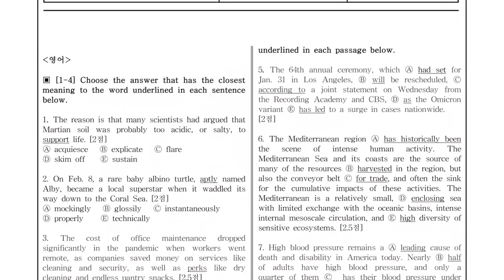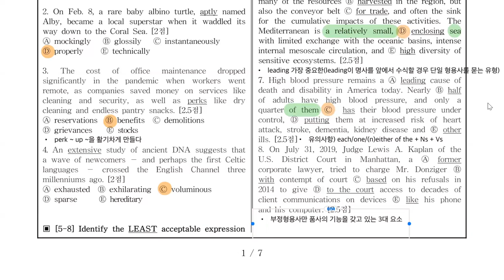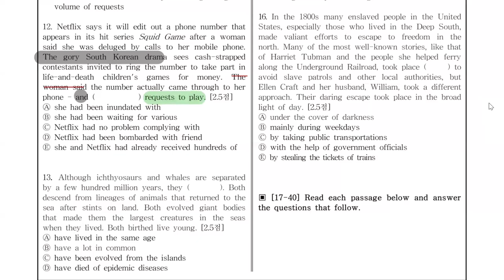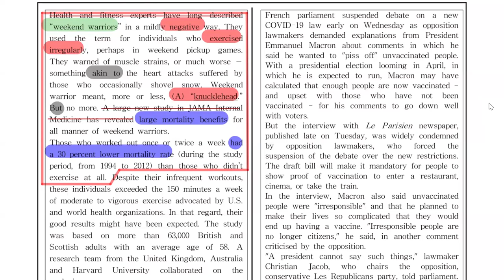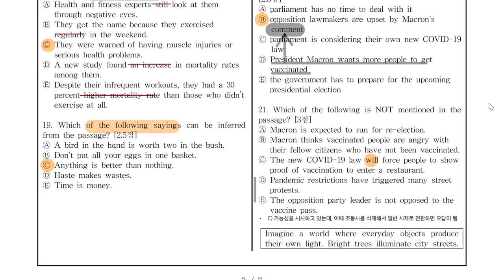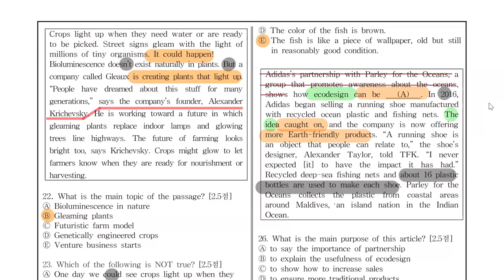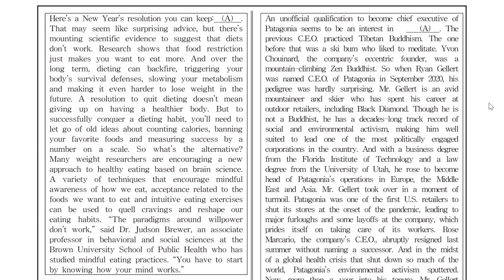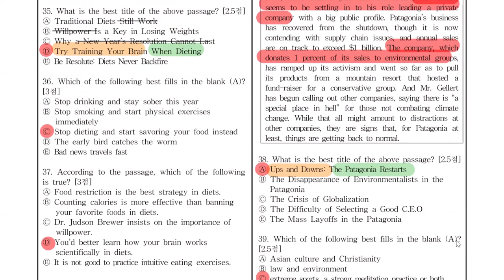2022 동국대학교 편입영어 기출문제해설(인문)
🍊 본 수업은 수업커리큘럼 내 포함되어 있는 것으로 기존 기출분석보다 상세한 해설을 제공하는 강의입니다.

여기까지 오느라 고생 많았어. 우리 조금만 더 버티면 이제 끝난다.
2022. 마지막 결승선까지 완벽하게 마무리하기 위한 FINAL 관문.
각 학교별 정밀기출분석은 이음편입에서 시작하고 이음편입에서 끝낸다😎

정훈쌤의 각 학교별 학습매뉴얼🌟독해리뷰노트까지 모조리 내 것으로 만들고 가기. 약속💛

🍒 이런 학생에게 도움이 됩니다.
▣ 실전 감각을 극대화시키고자 하는 수험생
▣ 각 연도별 기출문제를 바탕으로 추후 시험에 어떻게 출제될지 예상하고 마지막 약점을 보완하여 고득점을 목표로 하는 수험생

🍒 강좌에 관하여 더욱 자세하게 소개하자면

2022 이음편입 최종 커리큘럼 기출분석 OPEN!
출제자가 어떻게 출제할 것이고 우리는 그에 따라 어떻게 대비하여야 할까

이번에도 마무리는 이음편입입니다.
마지막 커리큘럼, 기출분석 START